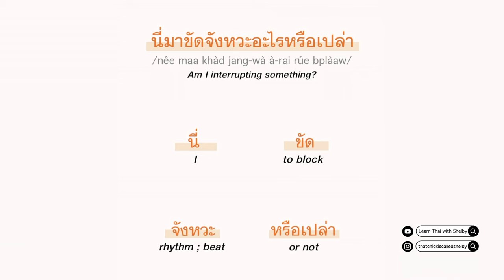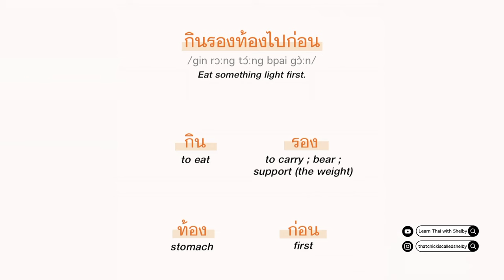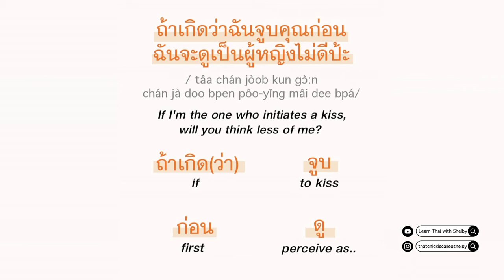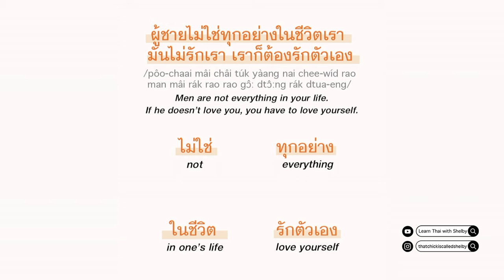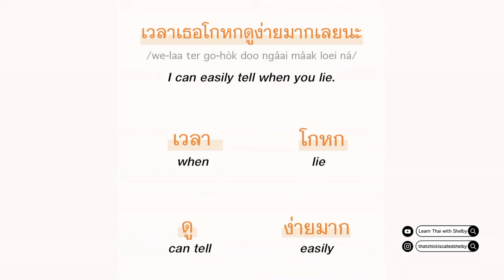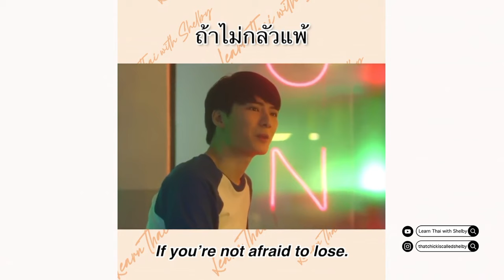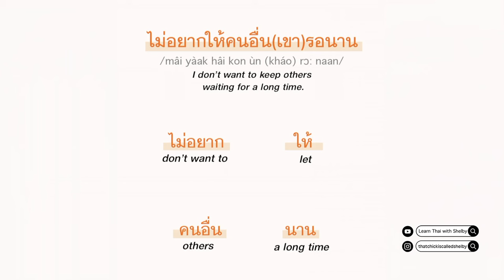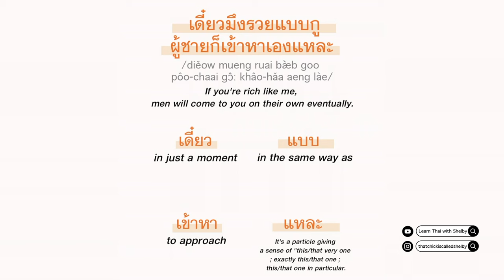REAL Thai Expressions — You didn't learn in school | Learn Thai with Shelby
Check out these popular Thai series phrases that people actually use in real life conversations! The actors and actresses delivered their lines with varying speed
and volume to express different emotions.
I've carefully broken down each sentence, slowing the pace
and enhancing the pronunciation for greater clarity,
while also removing personal pronouns. So, get ready to learn some authentic Thai expressions!